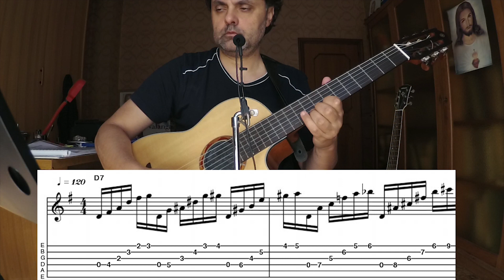IMPROVVISAZIONE CHITARRA 5 Gipsy jazz licks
Le 12 tonalità' sull'intera tastiera con diteggiature in diteggiature ufficiali

Esercizi su scale infiniti per costruire il fraseggio lezioni di armonia
 improvvisazione per capire come suonare sugli accordi!
Tutte le possibilitA' da applicare alle scale